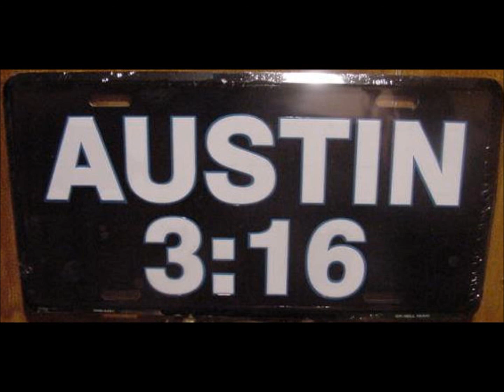Gary Austin FYW Titantron